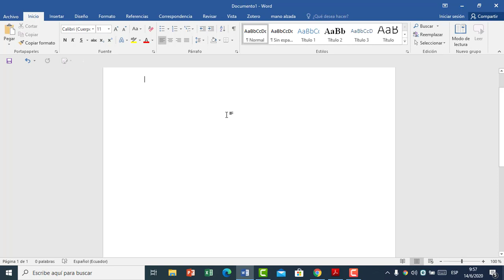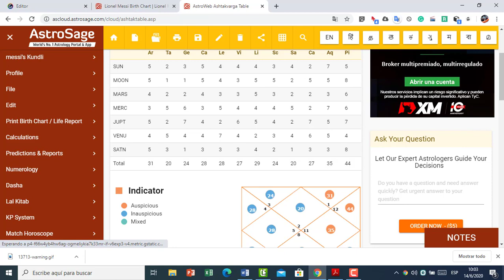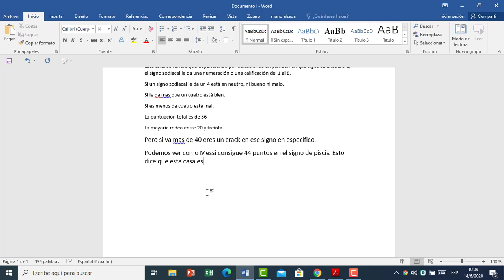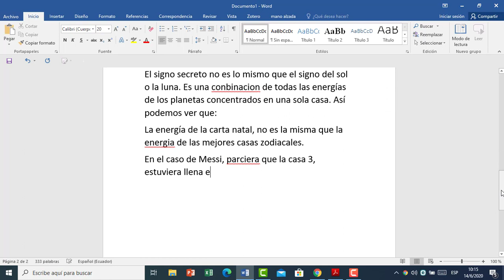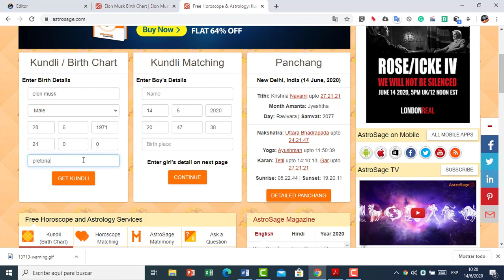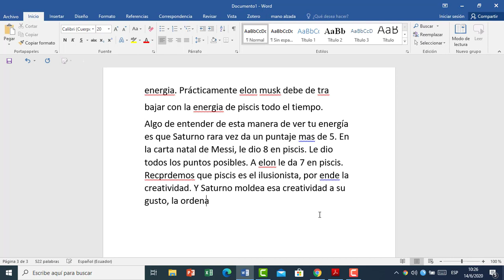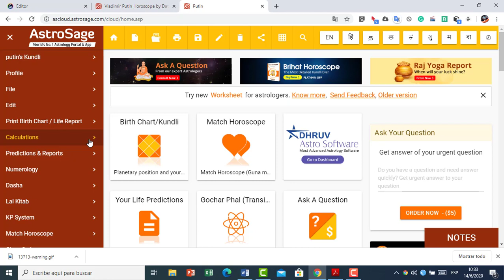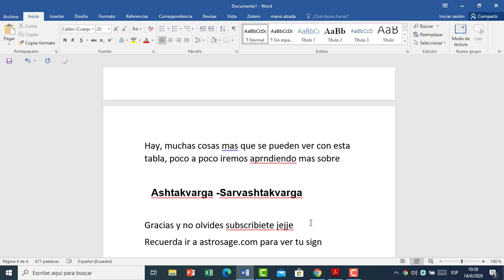Tu signo zodiacal secreto